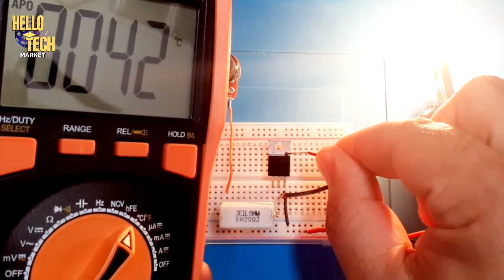آموزش انتخاب ترانزیستور مناسب برای مدار: کدوم ترانزیستور بهتر عمل میکنه: بی جی تی یا ماسفت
انتخاب ترانزیستور مناسب برای روشن کردن بار جریان بالا و تفاوت ترانزیستور بی جی تی با ماسفت